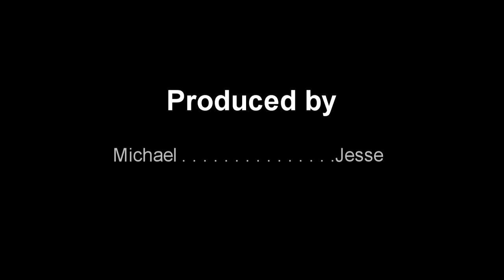Gentle River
Relax with Gentle River